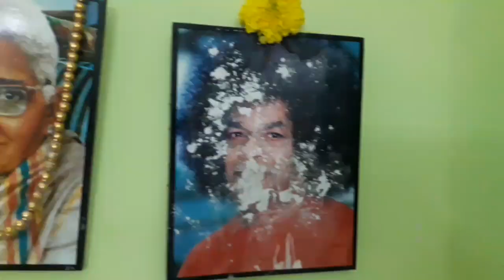Sathya Sai Baba's Miracle in Kulasekharan Piuthur Samithi, Kanyakumari